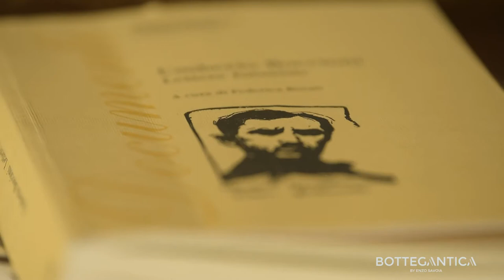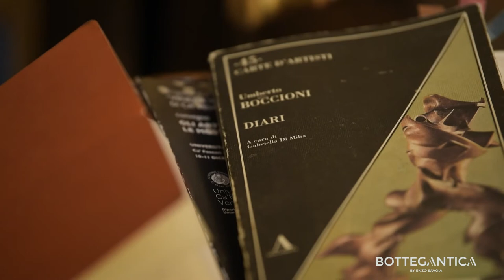Il giovane Boccioni – intervista con Virginia Baradel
IL GIOVANE BOCCIONI
08 Ottobre 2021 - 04 Dicembre 2021
Milano, Galleria Bottegantica
Milano, Via Manzoni 45

Numerose sono le mostre che negli ultimi decenni hanno indagato la figura e l’opera di Umberto Boccioni. Poche, tuttavia, sono quelle che hanno ripercorso con rigore scientifico la fase giovanile e formativa dell’artista, in cui lo studio del passato si lega alla volontà irrefrenabile di conoscere il presente e di sperimentare il futuro. A questo periodo – ricco di suggestioni – è dedicata la mostra Il giovane Boccioni, con la quale Galleria Bottegantica inaugura la stagione espositiva 2021.
Curata da Virginia Baradel, in collaborazione con Ester Coen e Niccolò D’Agati, la rassegna propone un’accurata selezione di opere eseguite da Boccioni tra il 1901 e il 1909. Anni nei quali il giovane Boccioni rafforza la sua vocazione artistica attraverso esperienze di studio condotte a Roma, Padova, Venezia e Milano, intervallate dall’importante soggiorno parigino del 1906 e dal successivo viaggio in Russia.

Orari: da martedì al sabato 10-13; 15-19
Ingresso libero